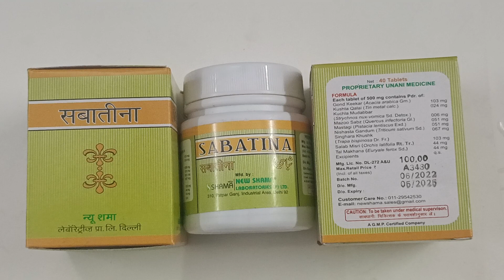NEW SHAMA SABATINA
It is herbal drug preparation.Sabatina by New Shama, induces tranquility in brain and remove hypersenstivity, nocturnal emission, sexual weakness. Sabatina helps to control night fall.